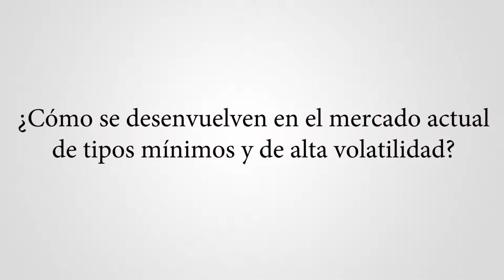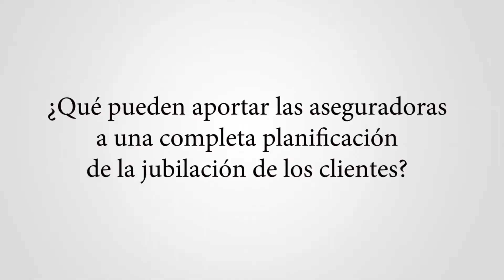Eustaquio Arrimadas: “Tenemos que perder nuestra aversión al riesgo para batir la inflación”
Foro ECOFIN ha entrevistado a Eustaquio Arrimadas, director comercial y de Marketing de Santalucía AM, en el marco del Observatorio Aseguradoras y Asesoramiento Financiero que celebró el 24 de mayo junto al diario Expansión. Arrimadas propone que los asesores sean francos y claros con los clientes para que estos entiendan la importancia de adquirir activos de mayor riesgo.